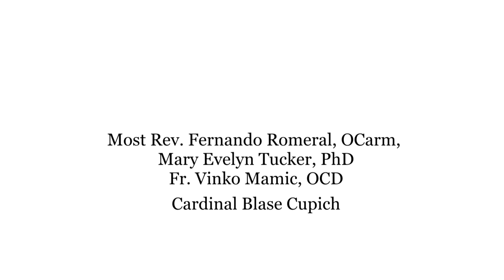Panel Discussion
Panel Discussion plus Cardinal Blase Cupich Homily